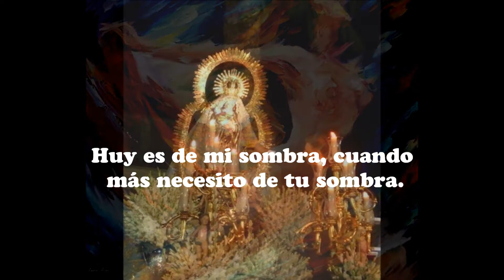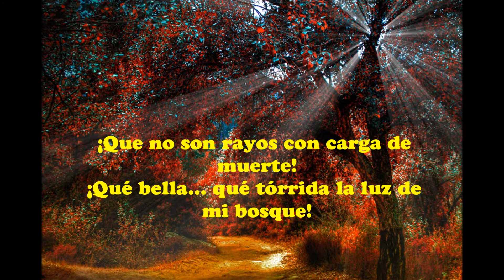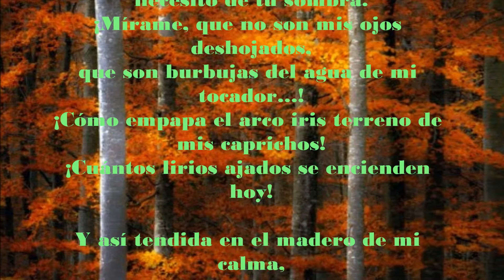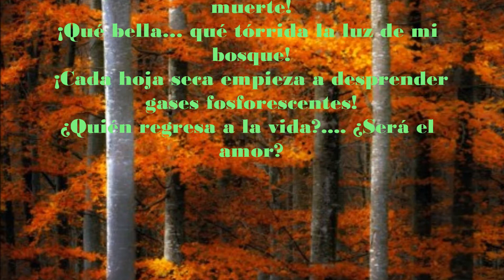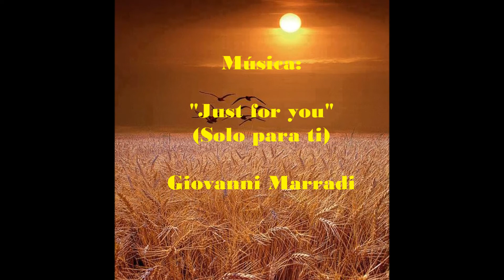2do lugar sensaciones de sept 2014 Mariluz Virgen de la posada otoñal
Un video - poema de regalo a la ganadora del 2do. Lugar en empate dentro del certamen "Mareas Sensaciones, septiembre 2014" realizada por el portal poético Mareas del Alma.

Título: "Virgen de la posada otoñal"
Autor: Mariluz Reyes
País: España.
Edición del video- poema: Piliveryblue (Pili González)